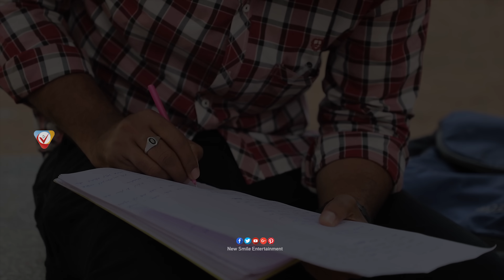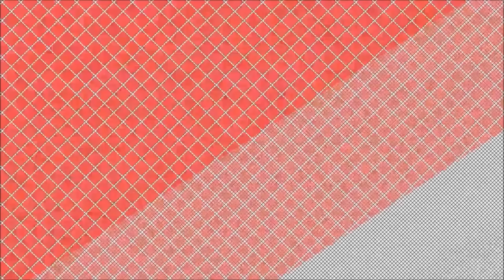RELATION Official Trailer 4K || Latest 2019 Telugu Short Films || RELATIONTrailer || NSE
Watch & Enjoy RELATION Official Trailer

Cast & Crew

Starring : Ganesh Reddy.B, Lakshmi Lucky
Directed By : Prasad Naik M.N
Edited By : Avinash Thumma
D.O.P : Sreekanth.K
Produced By : Atention & Vibhu Media